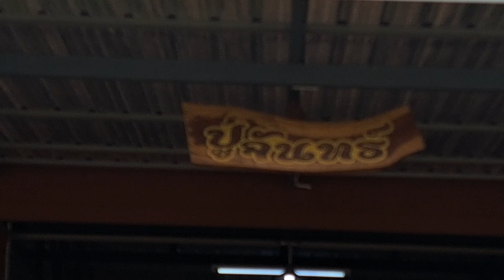ร้านก๋วยเตี๋ยว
หน้าร้านก๋วยเตี๋ยว..อร่อยๆ